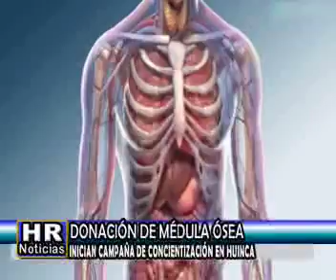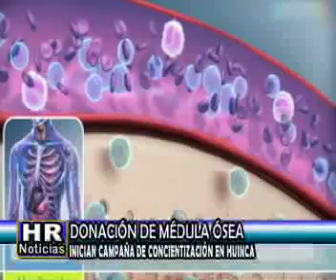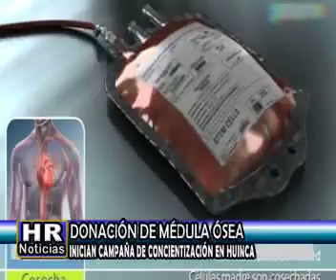DONACION DE MEDULA OSEA CAMPAÑA DE CONCIENTIZACION PARTE 1